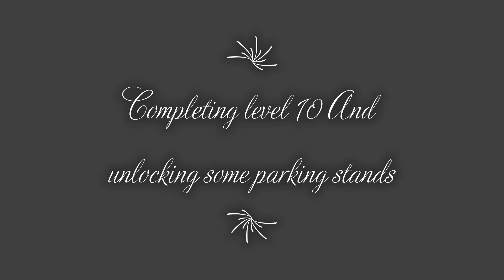World of Airports Gaming Muscat Completing level 10 And unlocking some parking stands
Update 1.4.2